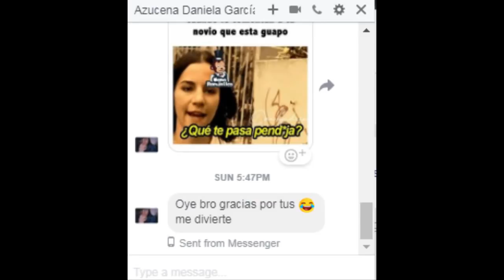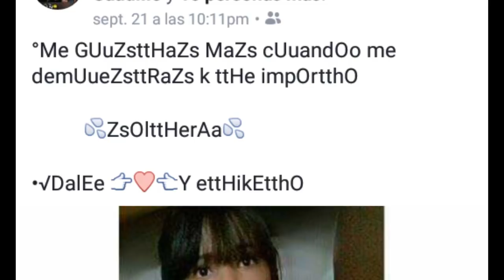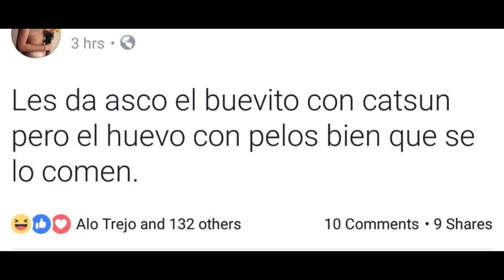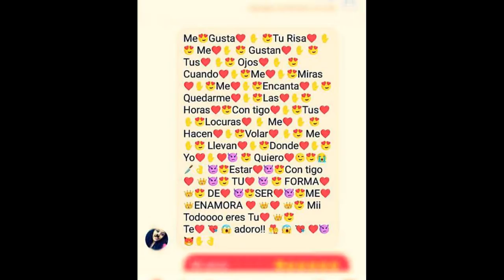SI USAS FACEBOOK TIENES QUE VER ESTO ANTES DE QUE TE EMBARAZES